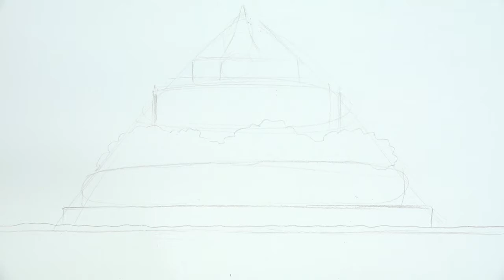أشرطة فيديو تعليم الفن للأطفال اللاجئين advanced level 3-10